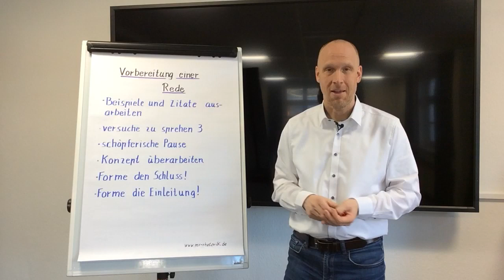Rhetorik - Aufbau Rede und jetzt kommt die Einleitung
Moin,

viele machen es genau anders. Jedoch ist es wichtig, den Einstieg erst zu formen, wenn der Schluss steht. Nur dann weist Du doch, was Du erreichen willst und wie Du da hinkommst. Der Einstieg ist der erste Eindruck. Für eine gute Rede muss auch der sitzen. Schau mal ins Video.
Das ist der Kurs, der Dich sicher macht, bei jedem Auftritt
Hier kannst Du Dir zusätzlich eine pdf runterladen, wo Du nochmal alles schriftlich hast

In den Videos gehen wir der Regel noch weiter auf die Themen ein. Sei gespannt.

Die Redevorbereitung ist oft unterschätzt und hier bekommst Du die Hilfsmittel und jeden Schritt präzise erklärt, damit Du bestmögliche Reden erstellen kannst.

Gute Reden und gute Rhetorik sind ein Karriereboost in allen Unternehmen. Nutze also jede Möglichkeit, Dich zu präsentieren und Reden zu halten. Du kannst Dich un Deine Persönlichkeit weiter formen und voran bringen.

Damit Du Deine Fähigkeiten in der Rhetorik weiter verbessern kannst, findest Du hier weitere Infos
Zusätzlich bekommst Du hier auf dem Kanal jede Woche 3 – 4 Videos.
Mittwoch 15 Uhr geht es um Deinen Wortschatz.
Donnerstag um 17 Uhr bekommst Du ein Video zu Rhetorik und Kommunikation.
Und auch am Sonntag 11 Uhr gehe ich auf dieses Thema ein.
Besonders schön ist es, wenn Du liest und dadurch mehr lernen kannst und weiter wächst. Hier findest Du einige interessante Bücher
kontaktierst. Was immer ich für Dich tun kann, komm auf mich zu.
Hier bekommst Du noch eine Anleitung, wie Du eine Rede optimal vorbereitest
Damit Du eine herausragende Persönlichkeit und ein außergewöhnlicher Redner werden kannst, schau Dir mal dieses Coaching an. Das wird Dir großartige Möglichkeiten für Deine Entwicklung geben